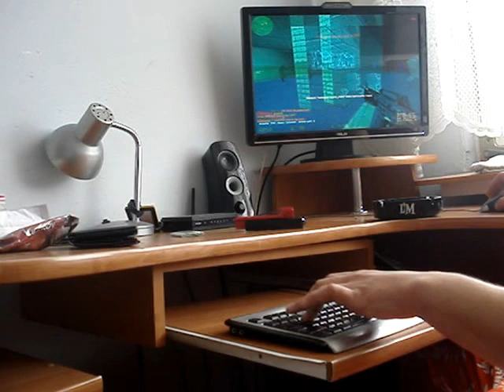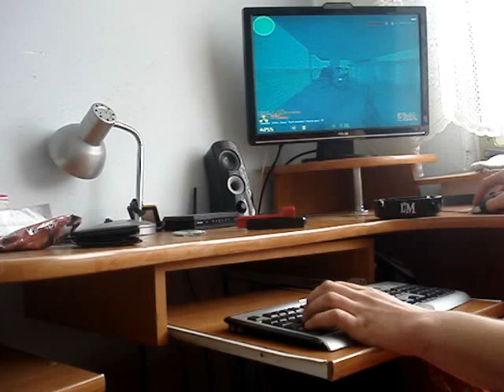A tak sobie nakurwiam :)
RzeZnia.Eu Zombie Mod